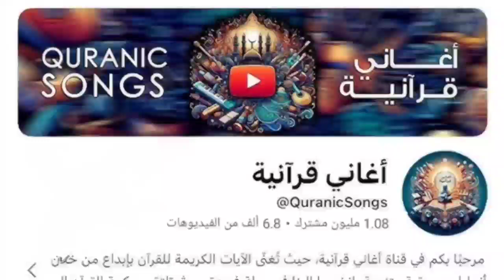قناه اغاني قرانيه سورة العنكبوت official quranic songs قناه اغاني قرانيه سورة العنكبوت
موعد مباراه الاهلي والزمالك